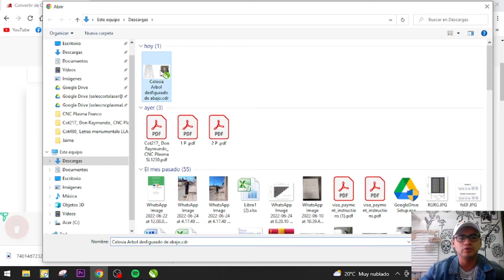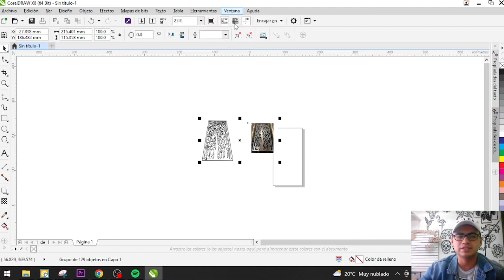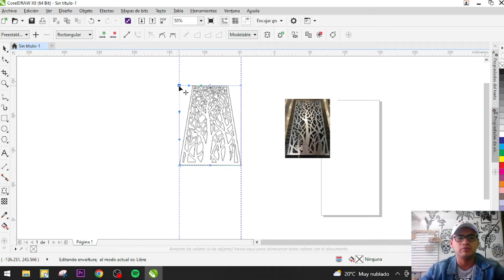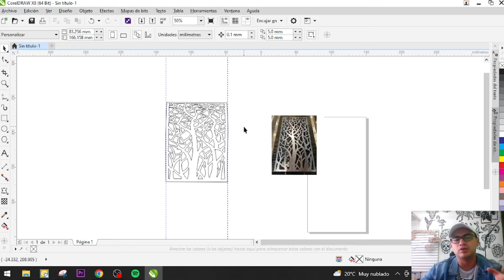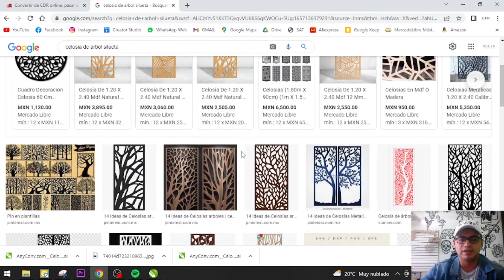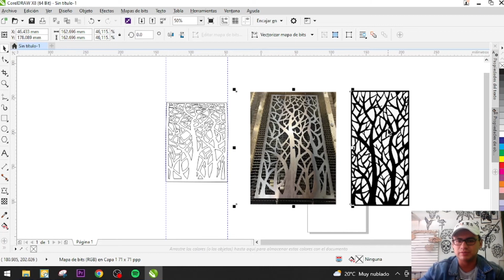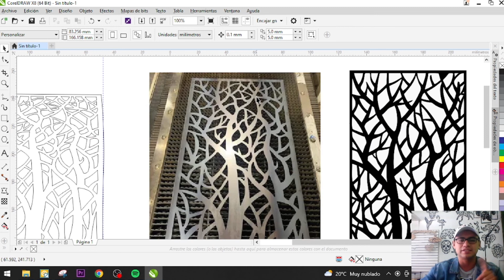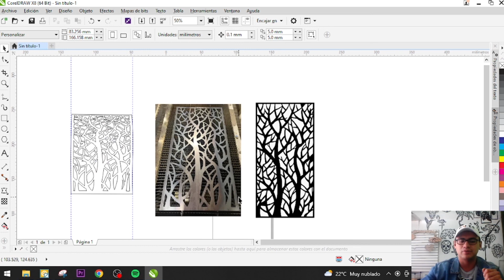¿Cómo adaptar la celosía de un árbol desde una foto?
Te recomiendo que veas este video hasta el final, posiblemente te sirva nuestras sugerencias 🙂